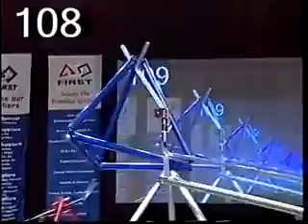2005 Midwest Q13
2005 Midwest Regional